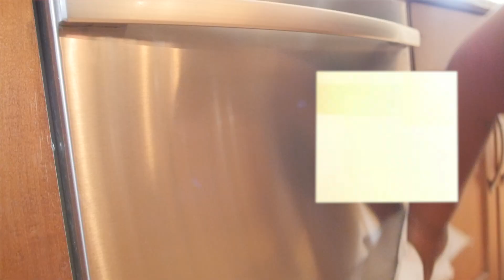ThinkClean™ 2023 (Official Commercial) | Shot by J Allen Productions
🌟 Elevate Your Space with ThinkClean! 🧼 Ready to experience a new level of cleanliness? Introducing our latest masterpiece: a mesmerizing professional cleaning commercial brought to life by J Allen Productions. 🎬 Immerse yourself in a world of pristine homes, spotless corporate offices, and gleaming apartments as we redefine the art of clean. From the talented lens of J Allen Productions and the expert hands of ThinkClean, witness the transformation as dirt and grime vanish, leaving behind pure perfection.

🏠 Home sweet home or bustling corporate hub, we cater to all! 🏢 Our exceptional services range from home cleaning that restores your sanctuary's charm, to corporate office cleaning that sparks productivity, and apartment cleaning that turns every corner into a haven. Our meticulous approach ensures no dust speck is left unturned, no smudge dares to linger. ✨

🌀 With the magical touch of our cleaning virtuosos, led by none other than the visionary Bryson Guerrant, your space undergoes a metamorphosis. Say goodbye to the mess and chaos, and hello to a world of impeccable cleanliness. 💎 Starting at just $38 an hour, ThinkClean brings affordability to luxury. Oh, and did we mention? We're not just confined by borders – we'll go the extra mile, and even miles beyond, for a small travel fee.

🌎 Wherever you are, ThinkClean is ready to make your space gleam. ✈️ Are you ready to embark on a journey to spotlessness? Press play and let the magic unfold before your eyes. Experience the ThinkClean touch today – because clean isn't just a state, it's a masterpiece! 🧹 ThinkClean CleaningPerfected JAllenProductions"